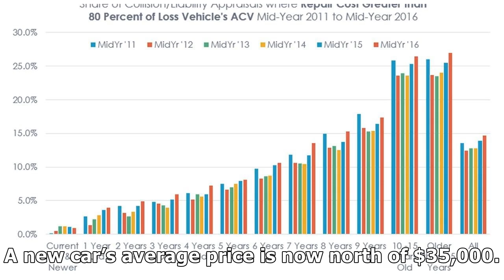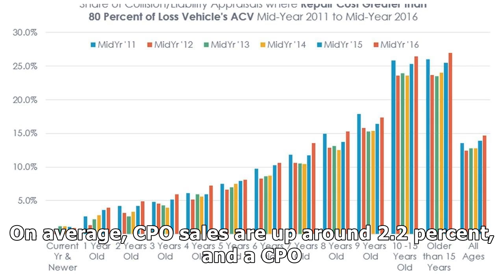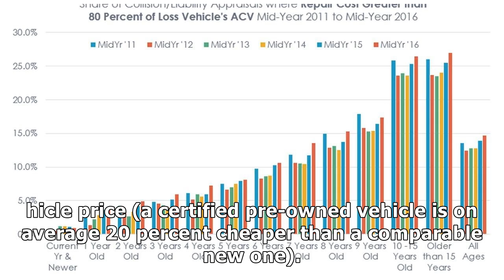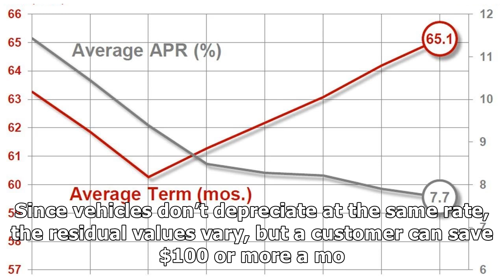CPO SALES CONTINUE INCREASING YEAR OVER YEAR